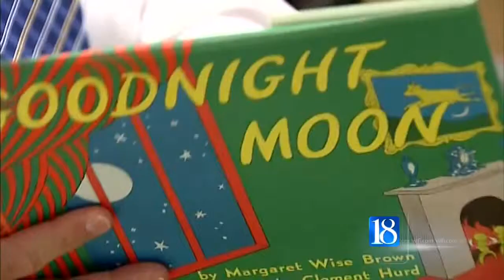Board takes measures for kindergarten readiness